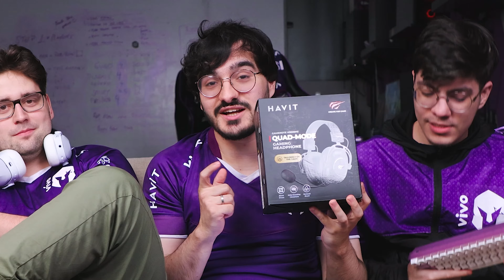SENTIMOS A PRESSÃO DA FINAL? | Respondendo a Legião com HAVIT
Acho que vocês precisam de algumas respostas.

Nós sentimos a pressão da final? O que faltou nas nossas teamfights? O que achamos da Conferência Sul? E do Fearless Draft?

Essas e outras perguntas estão neste episódio do Respondendo a Legião, que recebeu o buff da Havit, nova patrocinadora da Vivo Keyd Stars.